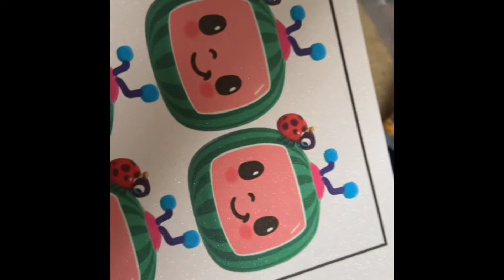Mini Trip with the babies alone|Khloe First Birthday | Chuck E Cheese